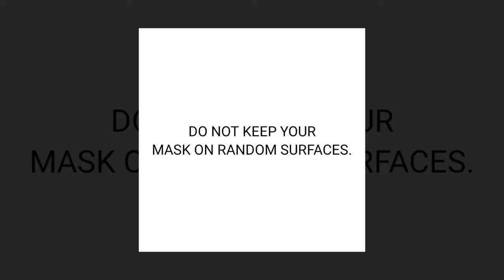How to store your mask | Protective Sleeve by Panamera Design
Storing of masks is a handful task especially when outdoors and wish to eat something! Get this amazing mask sleeve complimentary with every order of your masks, which a stylish yet sustainable way to store your masks when not in use